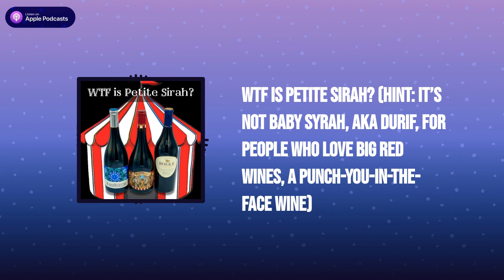WTF is Petite Sirah?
If you love big, jammy, red wines, Petite Sirah is calling your name! Don’t be fooled by the name - it is not petite in flavor, and it is not Syrah - or Shiraz if you are from Australia. Petite Sirah is a wine of its own.

In general, these are not the kinds of wines that we usually drink, but we were pleasantly surprised by two of these wines which were rich, smooth, and enjoyable. The third wine? Well, let’s just say we gave it one of the lowest ratings we have ever given a wine.

If you have a Cabernet Sauvignon lover in your life, but are tired of the same old oaky wines, try Petite Sirah. This wine will make them happy, and we think a couple of these wines will make fantastic party wines and gift wines!

And, we’ll give you the real real in our ratings and reviews. We don’t hold back when it comes to being honest in our tastings.

Wines reviewed in this episode: 2020 Bogle Family Vineyards Petite Sirah, 2020 Michael David Petite Petit, and 2019 Kaleidoscope Petite Sirah.